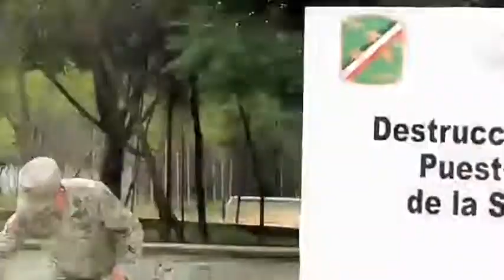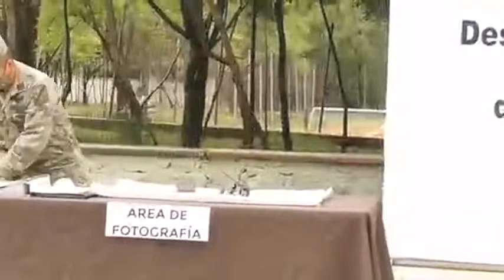Destruye Sedena armamento en zona militar de Oaxaca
OAXACA. Oax., 27 de septiembre de 2022.- Personal de la Secretaría de la Defensa Nacional (Sedena), destruyó armamento decomisado por parte de la Fiscalía General de la República (FGR).
Según datos del capitán primero de artillería,  Felipe Gómez Méndez, fueron 307 armas las destruidas, de las cuales 133 son largas y 164 cortas.
También fueron destruidos cartuchos y cargadores.
La destrucción pasa por un registro, luego al área de desorganización, después la destrucción y finalmente al de fotografía, para documentar que fueron destruidas.
Las armas son sepultadas en un área que tiene designada la Secretaría de la Defensa Nacional en la 28 zona militar de la Santa María Ixcotel en el Valle Central.
Óscar García / Quadratín Oaxaca